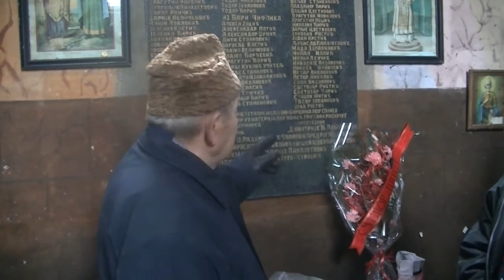Dobroslav Stojanovic Dobrisko- obracanje 16. 12. 2016 .